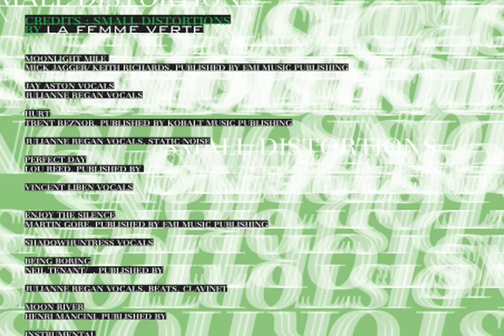Perfect Day, by La Femme Verte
Vincent Liben sings Lou Reed's Perfect Day.

"Small Distortions" is an album by La Femme Verte where several classic songs are covered in very unclassical ways by 9 differents singers: Moonlight Mile,Hurt, Perfect Day, Falling, Monday Monday, Being Boring, Moon River, Where The WIld Roses Grow, Wichita Lineman, Me And Ms Jones.

The singers are: Julianne Regan, Shadowhuntress, Sophie Veldeman, Jay Aston, Bertrand Burgalat, Samdevos, Vincent Liben, Jeremie Orsel and Ian Hudgins.